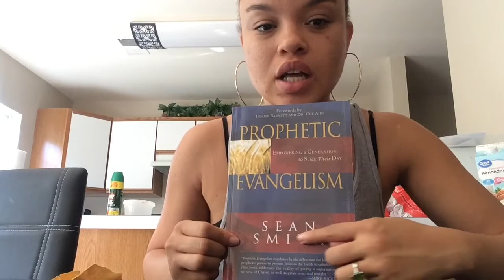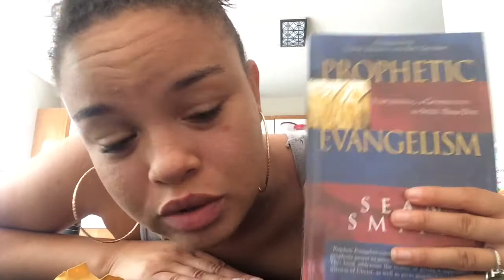Random week in my life| I’m selling My Clothes| Cheyenne Hewitt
My Depop: Cheyenne Hewitt

Hey lovelies! This week was so random and all over the place I just couldn’t deal! Next vlog I will have a better themed vlog and it will beautiful! Hope everyone has a blessed week 😘😘💚💚💚💚💚!

By the way! I’m a coach if u didn’t already know and I’m so eager for you to take that next step in your life!

For daily inspiration follow IG @slarcoaching